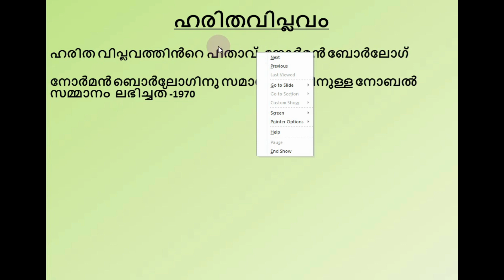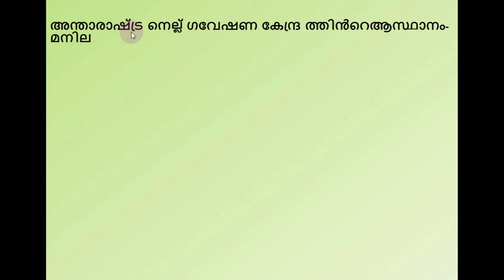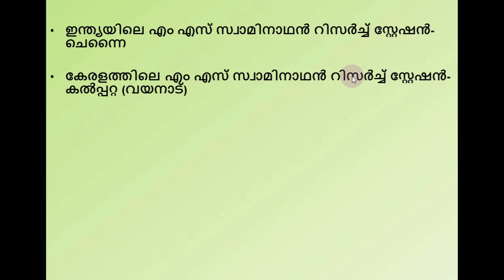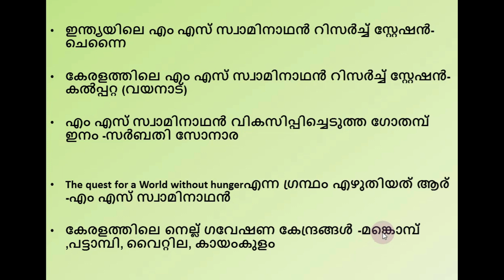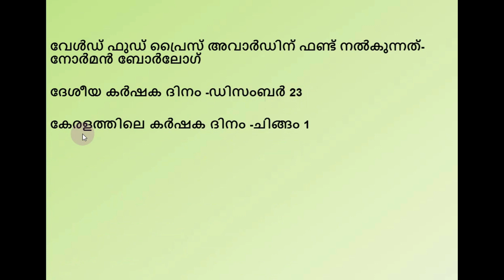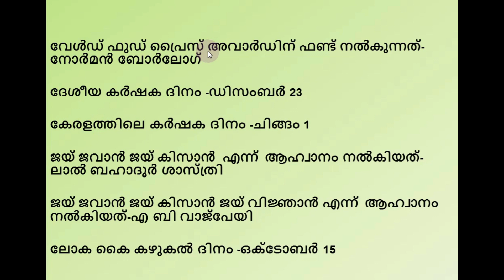Green Revolution/ഹരിത വിപ്ലവവും ഇന്ത്യയും /Mission LDC/BDO/LGS Kerala PSC Exams